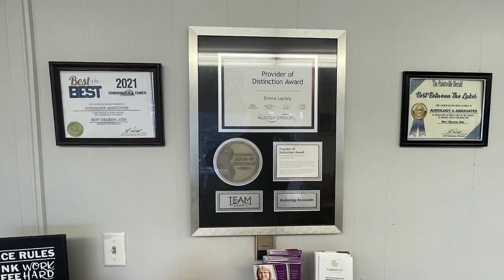Girl Scout Troop 411 Formal Wear Giveaway Set for March 4-5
Elkhorn City Girl Scout Troop 411 will be holding their fourth annual formal wear giveaway on March 4-5.